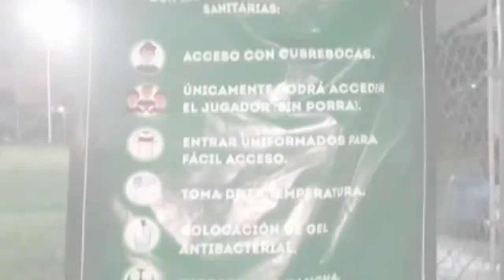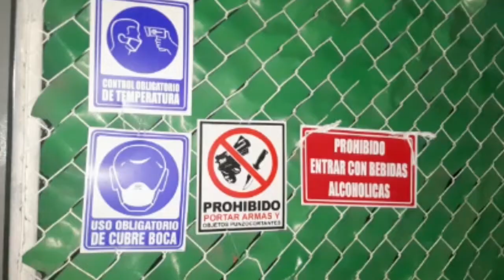SALAMANCA: REANUDAN ACTIVIDADES EN LAS CANCHAS DE FÚTBOL URUGUAYO